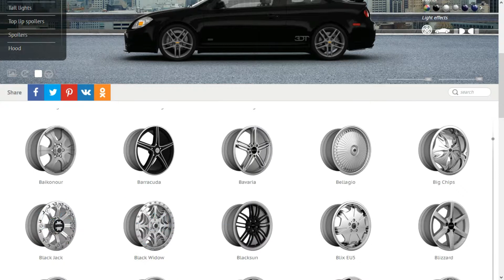Tunando 37# |Chevrolet Cobalt SS 2005[3DT]Time lapse